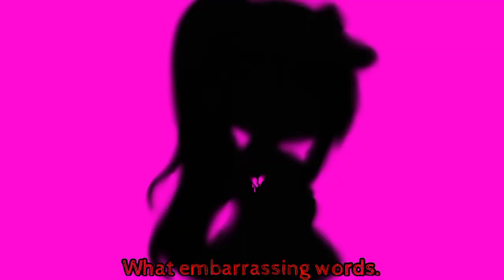What embarrassing words. / Another Hope / Sonia angst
– She / Her!.

Danganronpa 7.1 – Another Hope .

– This fanganronpa about some of Killing Harmony Characters and some of Goodbye Despair characters stuck in an another Killing game together.

Context :
– Angst lol

Notes :
– His death gonna turn her lesbian yes queen/hj

Characters :
– Sonia Nevermind
– Gundam Tanaka
– Rantaro Amami

Ships :
– SonDam [ Sonia x Gundam ]
   You can see it as Platonic or romantic

Done.